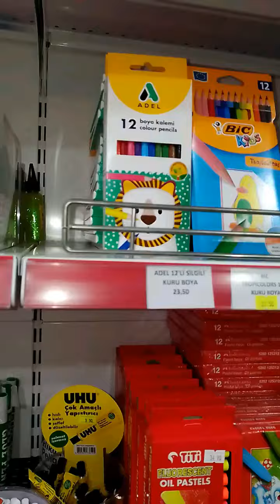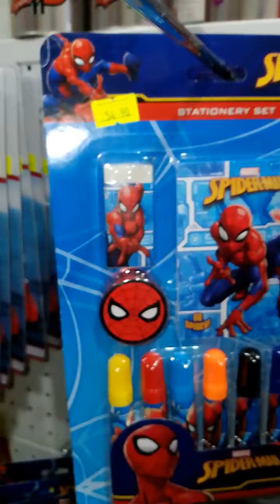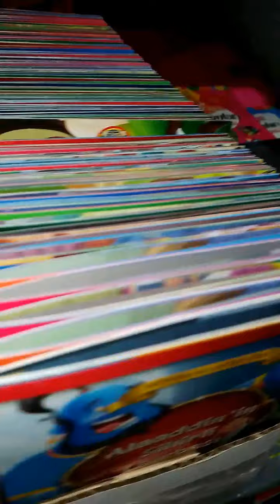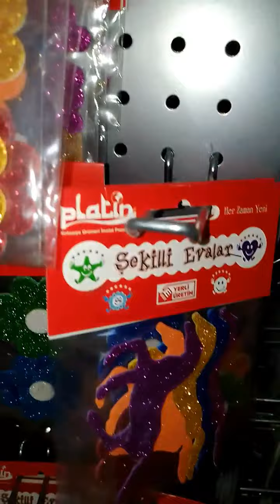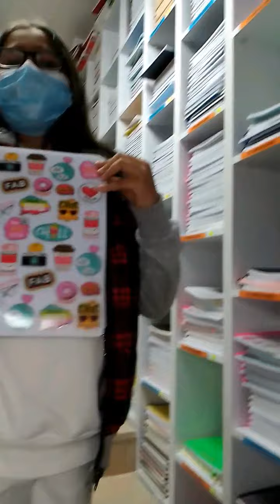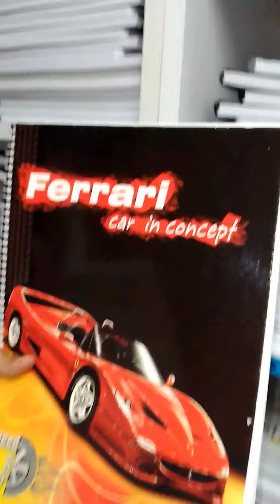MUHTEŞEM YAPRACIK KIRTASİYE TURU📔BTS KALEMLĞİ 📚NELER VAR NELER🖌️🖍️🖊️✏️✒️🖋️📝📒📖📙📘📗